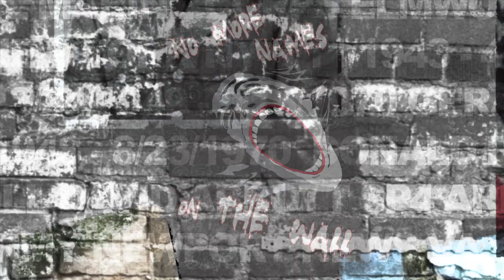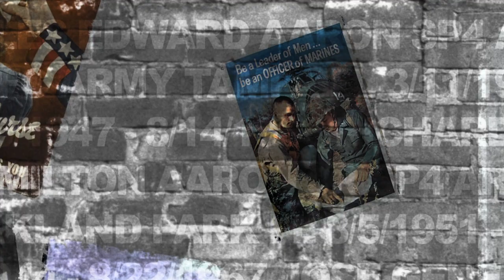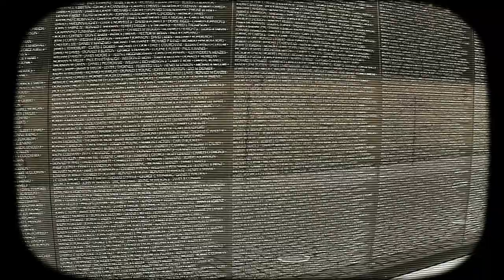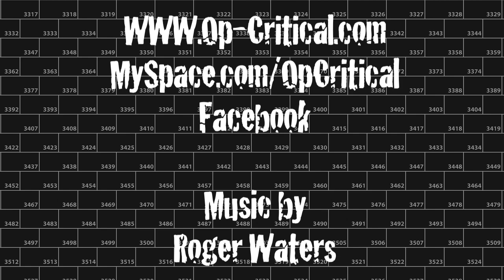Another Name on the Wall - Op-Critical - Anti-War Protest Music! - JTMP.ORG and OC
- The #1 protest music band in America, Op-Critical, is back with a take on the Roger Waters classic "Another Brick in the Wall" medley. This version is called "Another Name on the Wall" and features awesome animation effects from the very artistic mind of Matt Brown, and collaborates with Gillian Brown and Sophia Fraser for some great artistic effects and style that is very original.

This is a song against wars, and the propaganda and monuments that people use to promote and start wars.

Special guests: The Harmonic Angels Childrens Choir
(See more of them on our video "Happy Springtime")

Sound Engineer: Dave Hanbury
House of Jam Studios

Mastering by: Edward Vinatea
New York

Special thanks to Roger Waters.